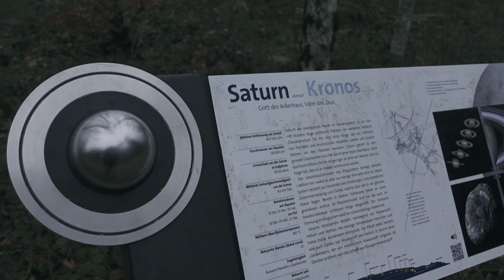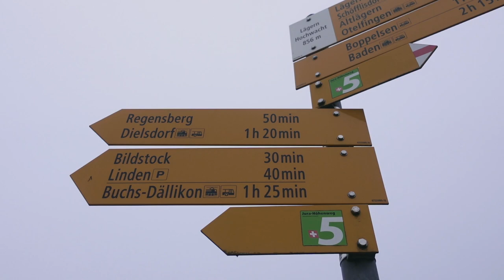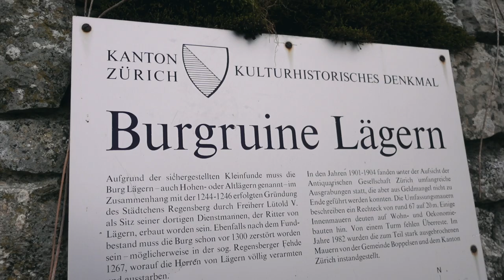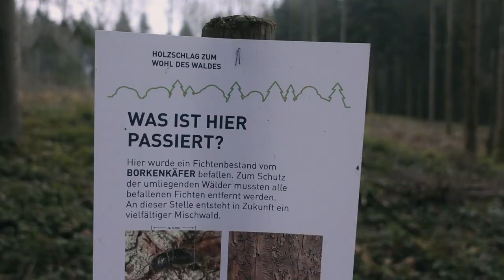Photowalk 2 - Lägern Hochwacht - Fotografieren im Nebel mit einer Fujifilm X-T4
Fotografieren im Nebel früh Morgens auf der Lägern. Unterwegs mit meiner Fujifilm X-T4